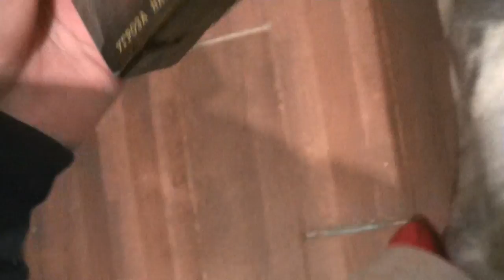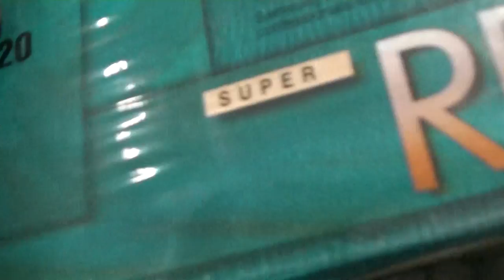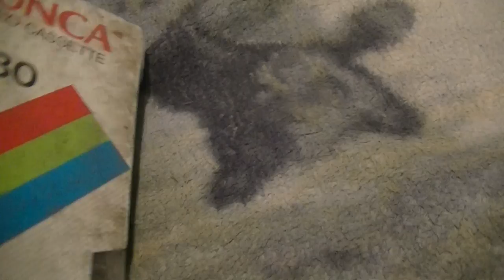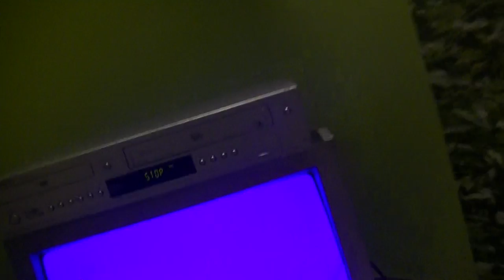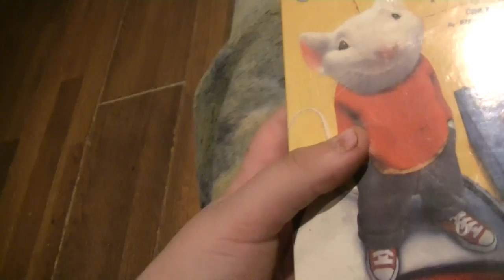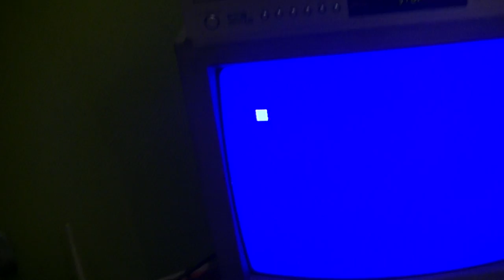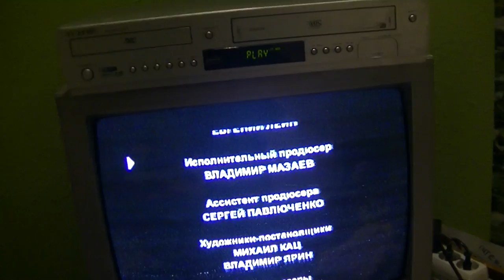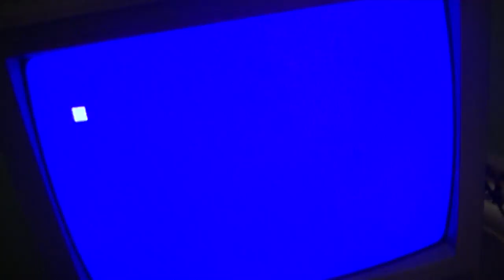DAMAGED TAPES PART 13